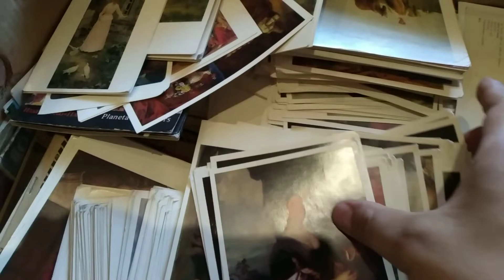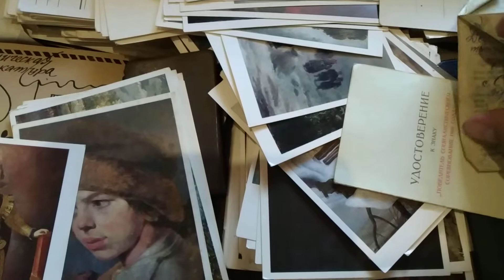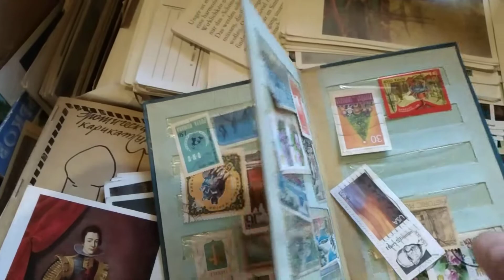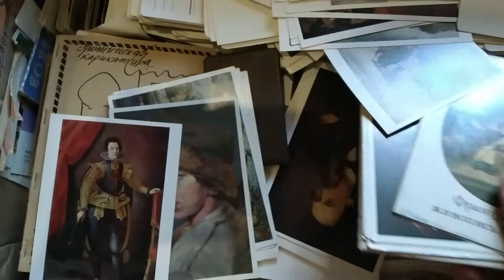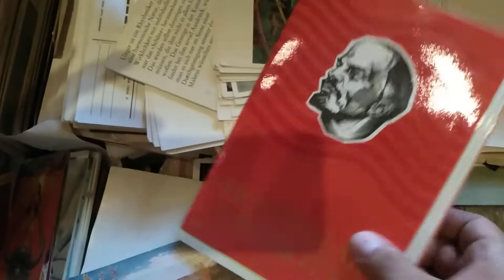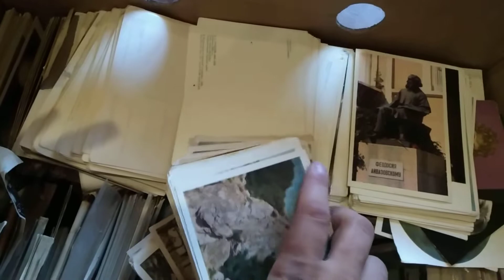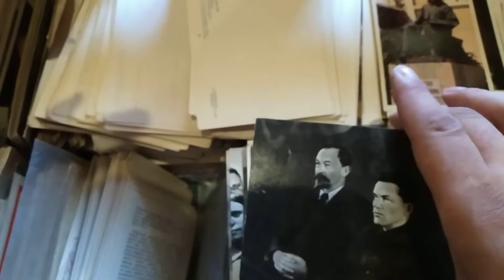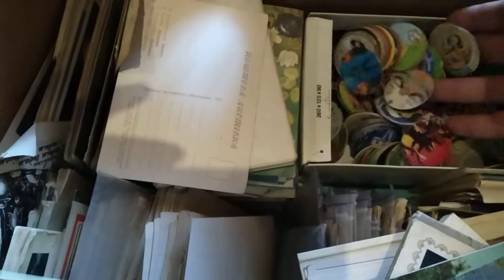БИНГО!!! 25 КИЛЛОГРАМ ОТКРЫТОК